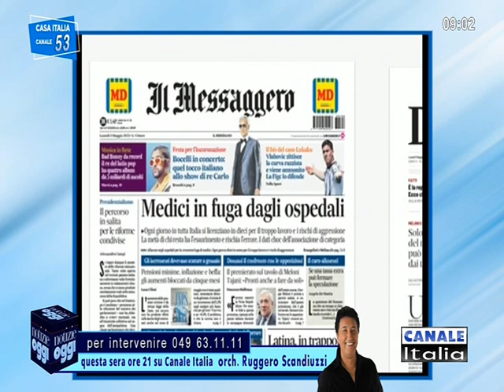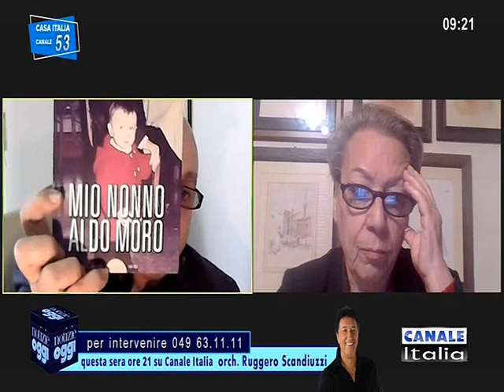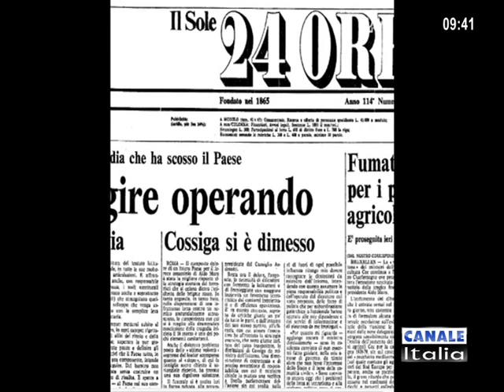Pietro Mazzuca (scrittore) & Ornella Mariani (saggista) a "Notizie Oggi"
Canale Italia